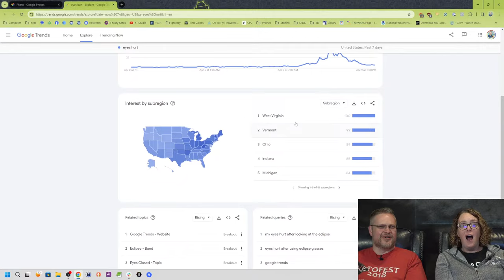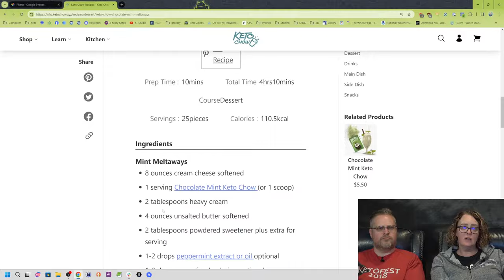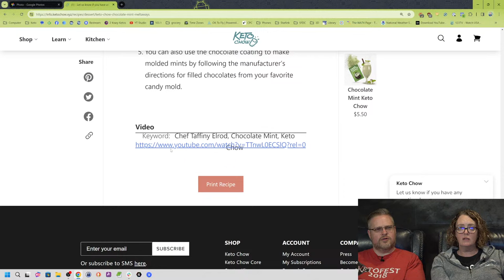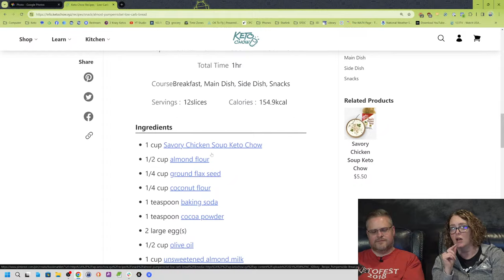Our total eclipse experience | The price of Keto Chow | Apr 9, 2024 | Tuesday Night Live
Tonight we are talking about:
0:00 We got some sun.🌞
0:50 We're back from the eclipse.
6:42 Shipping costs.
10:05 Jen would like us to make more flavors of CORE (dairy free with beef protein and alternative sweeteners)
15:17 We had a lot of fun at the San Antonio MEAT-up.
16:57 If you can drive to see a total eclipse... It's totally worth it!🌞
19:47 Next eclipse!
22:28 Google trends of people with hurt eyes.
23:52 Can you use Keto Chow if you’re not doing Keto? How would you mix it for that application?
24:42 Along the same lines: how much fat should you add?

26:57 How do you get your wavy curls?
28:40 What is the best ice cream maker to use with Keto Chow?
31:22 Getting good curls with plopping.
32:22 Using butter to make Keto Chow.
33:33 Keto Chow meltaways.
34:46 We always launch flavors as single meals.
37:08 Sandy said “With the outrageous prices of food at the grocery store, the price of Keto Chow looks better and better. Plus no shopping, no cooking, and only 1 container to wash.”
38:16 Low-Carb bread.
41:17 How long can a Keto Chow be kept in the fridge?

Join Chris & Miriam every Tuesday night on our live-stream broadcast! We'll be answering questions, and talking about upcoming news, events, giveaways, and more!

About Keto Chow:
Keto Chow shake mixes provide you with a complete, nutritional, and affordable meal replacement. They’re ultra-low carb with the ideal amount of protein, fiber, and 30+ essential vitamins and minerals to help you have energy for your day.

To make a Keto Chow shake, simply add water, your choice of fat, and a serving of Keto Chow into a shaker bottle. Then shake, refrigerate, and enjoy! If you’re just looking for a protein shake or you’re not on a high-fat or keto diet, you can skip adding a choice of fat to your shake.

*Note that the products on the page above may contain affiliate links, which means we receive a small commission on a purchase when you click the link at no additional cost to you.